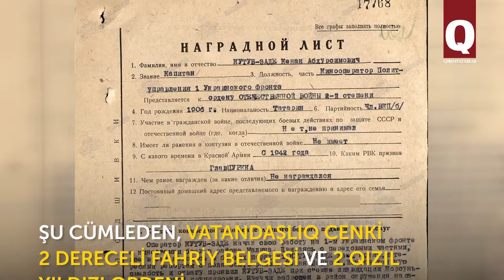Kenan Kutub-zade - Osventsim deşetlerini kamerağa çekken qırımtatarı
Ekinci Cian cenkini 258 cebe operatorı qayd etken  edi. Olardan biri orden saibi Kenan Kutub-zade. O, sovet askerleri ile birlikte birinci sırasında Osventsim zindanlarına kirip, körgenlerini kamerağa çekti. Şu kadrlar Nürnberg mahkemesinde natsistler yapqan cinayetlerniñ isbatı olaraq qullanıldı.